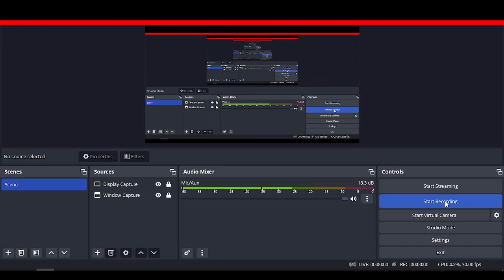CUET MATHS 2024 PYQS PART 3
CUET/ NDA/ JEE/ IIT / NEET

CUET 2023 | Math's Sample Paper | Most Expected Questions